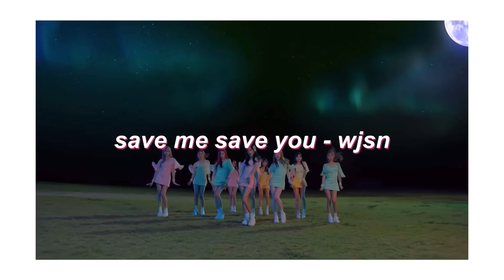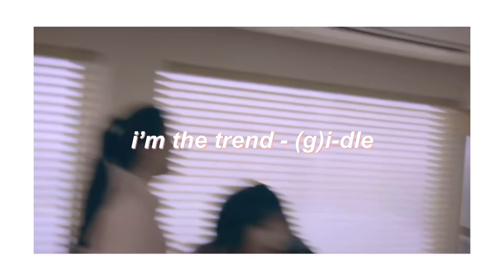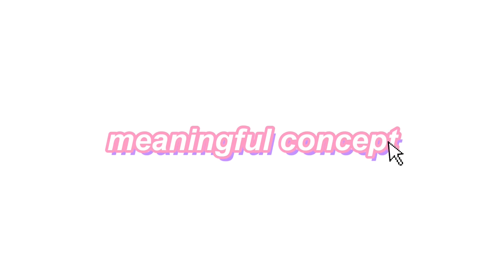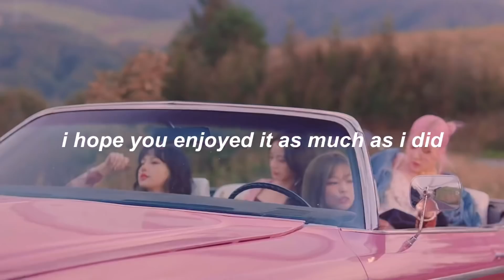best kpop songs of each concept II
we’re 77987, ily !

insta—oksoojin
tiktok—oksoojin
twitter—soojinvibe